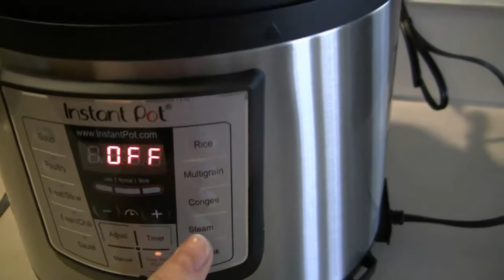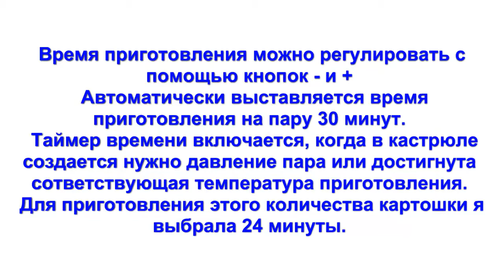Картошка на пару в мультиварке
Готовим в Instant Pot Programmable Pressure Cooker. Сегодня готовим картошку на пару. Картошка остается целой. Очень хорошо готовить в ней картофель для салатов, где нужно резать картофель кусочками.